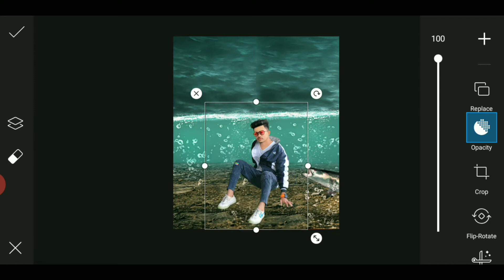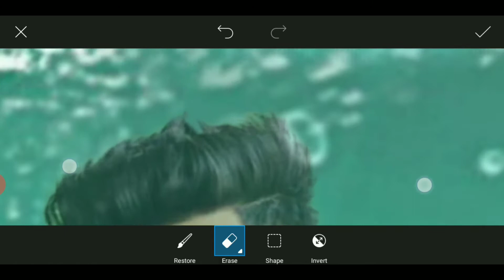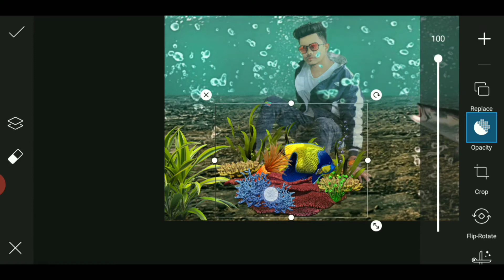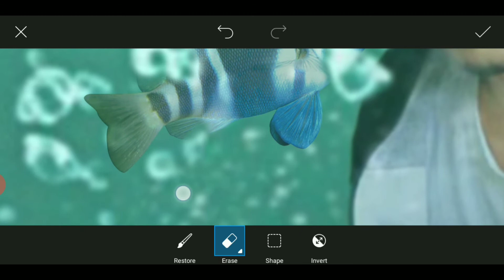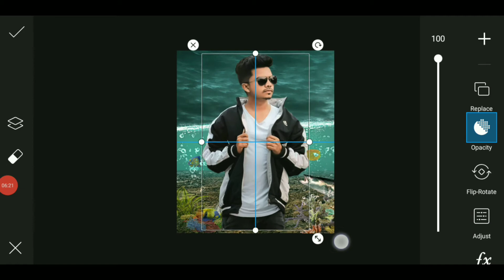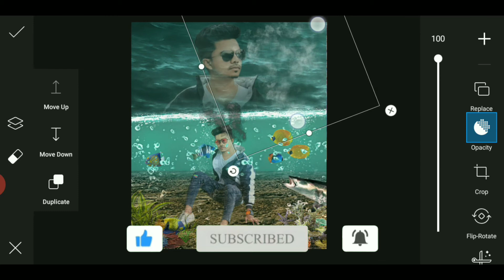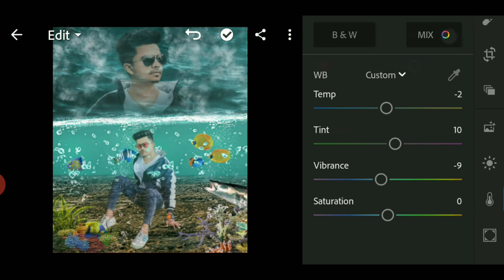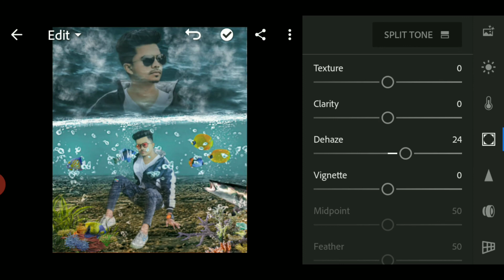Picsart Marine Underwater Creative Photo Editing Concept || Marine Underwater Fishes Photo Editing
STOCKS:
🎴 All Uses Background & Pngs

My speak :
Hello guys,  How are you?  I hope you are very good. So, Today i am going to show "Picsart Marine Underwater Creative Photo Editing Concept "

Background Music Cradit :
NCS ( Releases)

picsart
picsart editing
picsart photo editing
picsart editing
picsart stylish photo the
picsart special editing concept
picsart marine photo editing
picsart marine fishes photo editing
picsart marine underwater photo editing
picsart water fall photo editing
underwater photo editing tutorial
underwater editing secrets
picsart underwater fish photo editing
picsart water creative editing concept
ak anik raj
ak creation pro